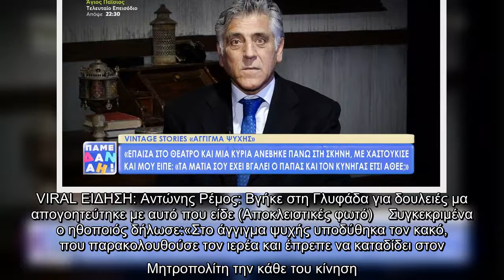Άκρως αποκαλυπτικός ο Πέτρος Ξεκούκης: «Ανέβηκε πάνω στη σκηνή και με χαστούκισε»